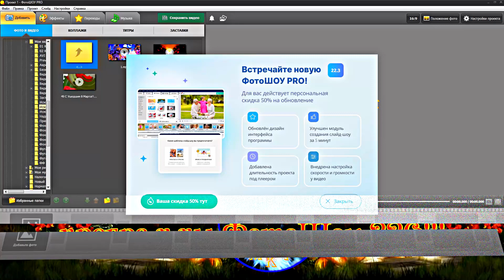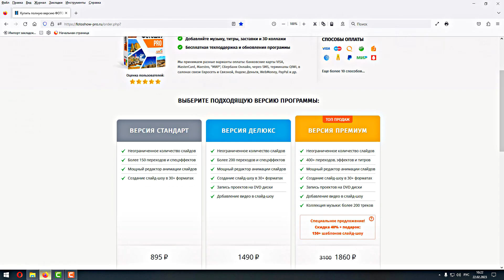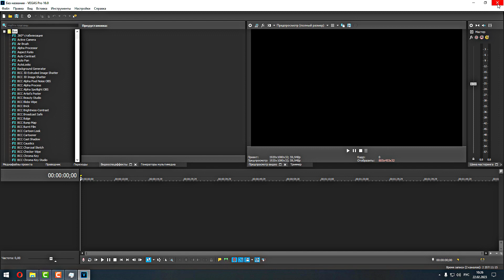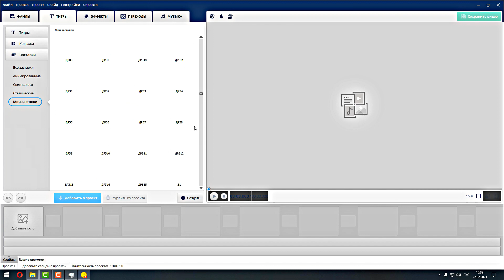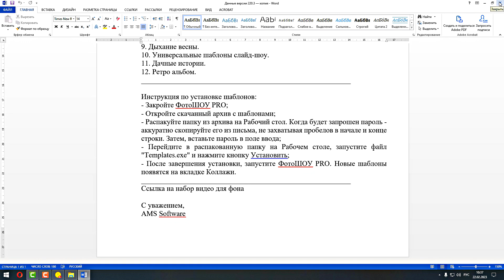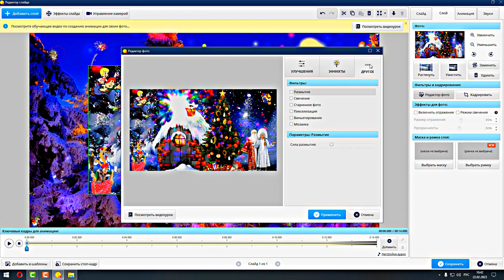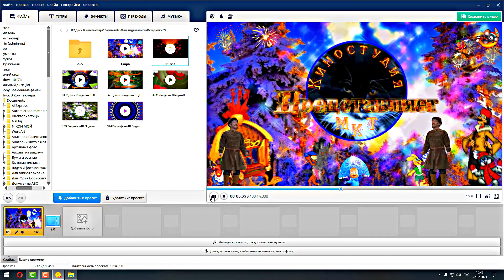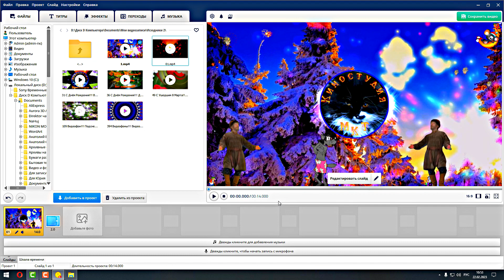ФотоШоу PRO!!! Урок 31!!! Обзор новинок и работы версии 22.3 программы ФотоШоу PRO!!!